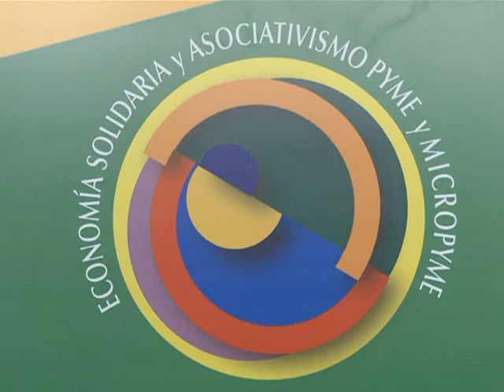Heller: "Argentina no alcanzó nunca un nivel tan alto en su integración regional y con el mundo"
El diputado nacional por Nuevo Encuentro Carlos Heller, consideró hoy que "Argentina nunca tuvo un nivel tan alto de integración regional como el que alcanzó hoy" y, en ese marco, se refirió a hitos producidos en la historia reciente como "el no al ALCA en 2005 y la constitución de la Unión de Naciones del Sur (UNASUR)".
En su alocución durante el VI Congreso de Economía Social, que se lleva a cabo en esta ciudad, Heller opinó que "la actividad financiera es un servicio público que debe garantizar la universalidad del acceso" y,, como parte de sus iniciativas, propuso que "el 45 por ciento de los préstamos sean para pymes o créditos hipotecarios destinados a viviendas familiares".
Finalmente, consideró que "es necesario establecer un fondo solidario para subvencionar a las entidades financieras con vocación de ir a zonas donde no hay rentabilidad".